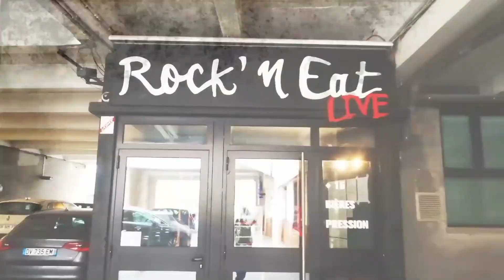MERCYLESS TOUR 2019 PART 4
ROCKNEAT              LYON             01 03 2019
BANDIDOS MC        AVIGNON     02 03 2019

MUSIC:SAVAGE ANNIHILATION Le tombeau de l'atrocité (remix FIVE X PROD )